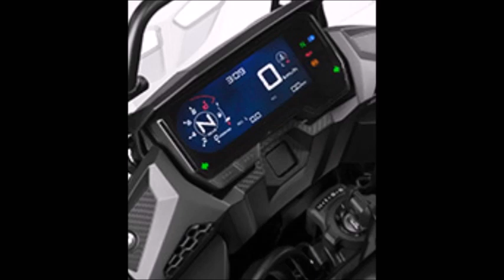HONDA 2019 CB500X (Picture)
Real-World Adventure: The new CB500X.